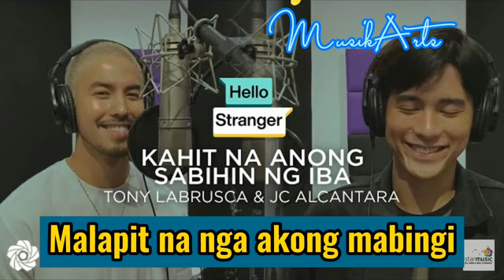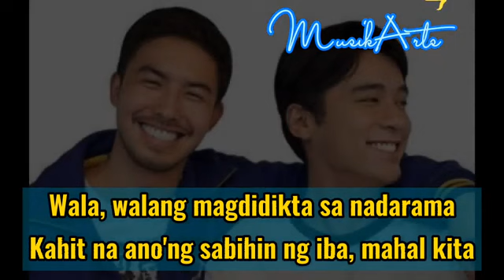Hello Stranger OST - Kahit Na Anong Sabihin Ng Iba by Toni Labrusca & JC Alcantara